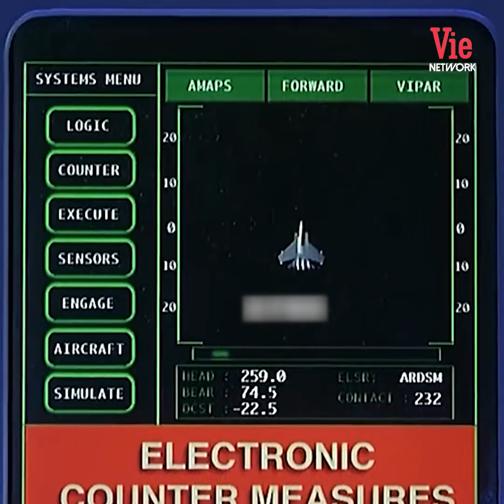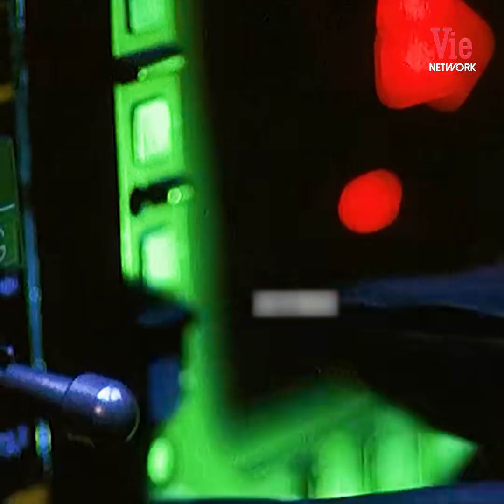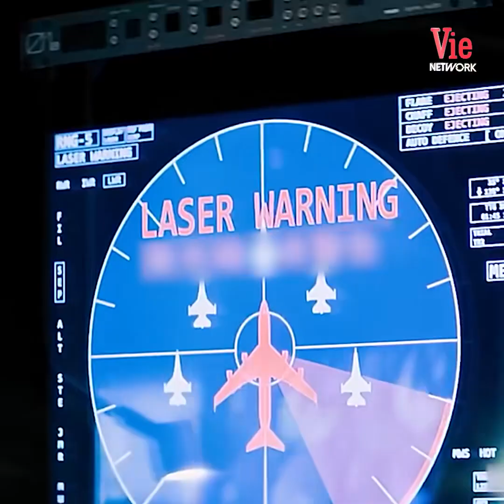Khám Phá Chiếc Máy Bay An Toàn Nhất Thế Giới